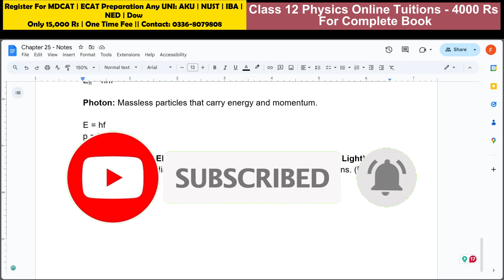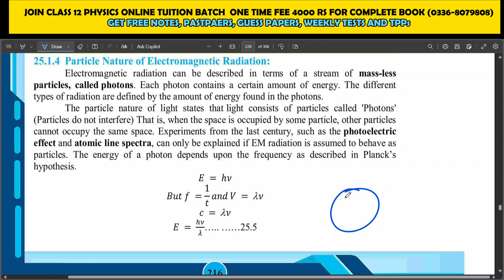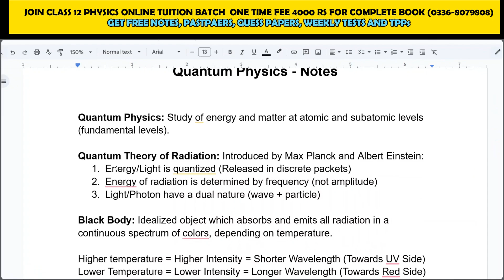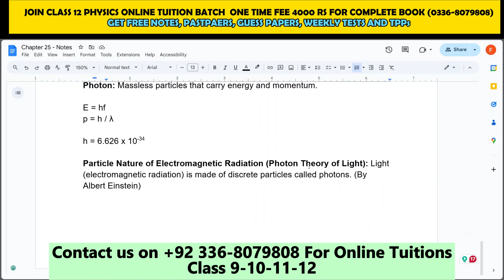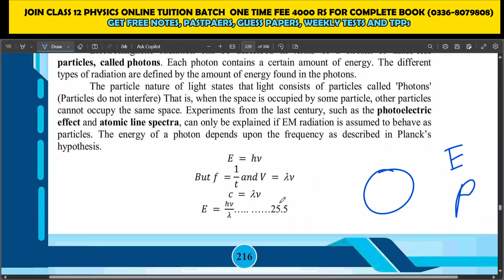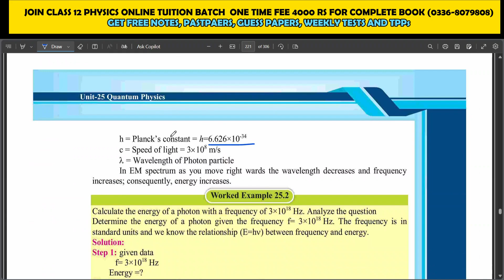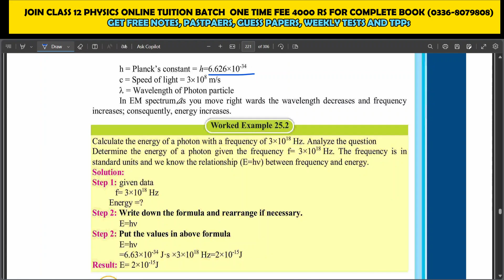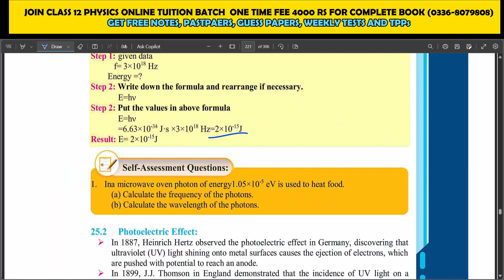Particle Nature Of Electromagnetic Radiation | Unit:25 Quantum Physics -Class 12 Physics Sindh Board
Particle Nature Of Electromagnetic Radiationi || Chapter: 25 Quantum Physics Class 12 Physics | Sindh Board New Book
- Particle Nature Of Electromagnetic Radiation

Instructor: Luv Kumar

Playlist Link:

Welcome, everyone! I'm Kartar Kumar, and I'd like to welcome you to our channel, "Superior Plus - By Kartar Kumar". Here, we focus on teaching Sciences and Maths to students of classes 9, 10, 11, and 12 of the Federal Board.
Here, we deliver solid concepts and rational ideas.
This is Superior Plus - Where Science Becomes SUPERIOR.

Topics Discussed In The Video:
- Intoduction to Quantum Physics
- Quantum Theory Of Radiation
- Black Body Radiation
- Rayleigh - Jeans Law
- Wien's displacment Law
- Stefan's Law
-  Planck's Hypothesis

Founder: Kartar Kumar
We Have made this channel to ensure the quality education around the Pakistan.

Ch 25 Quantum Physics ||  Second year Physics new book Sindh board | Lecture 7